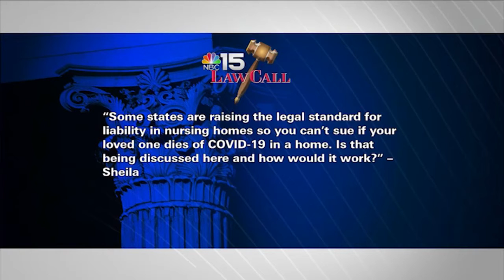Legal Standards of Liability for Nursing Homes - LawCall Mobile - Legal Videos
Will the state of Alabama change the legal standards of liability for nursing homes due to covid-19?

TV Show

Legal Directory